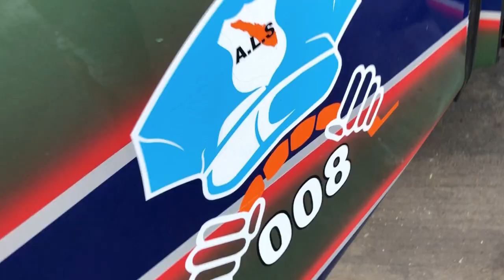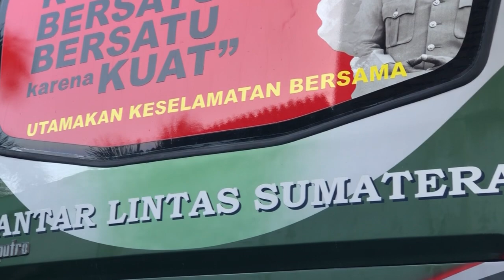MENARIK‼️ BUS ALS 008 PALING MBOISS DENGAN CINCU BANG RISMAN NASUTION EKS DRIVER BUS ALS 311